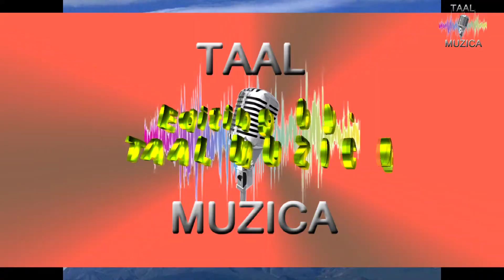JAY JAWAN JAY KISHAN - HAPPY INDEPENDENCE DAY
To celebrate India's Independence Day, we've gathered two of the biggest Bollywood stars - Jay Jagwani and Kishan Kapoor - to sing a patriotic song! Jay Jawan and Jay Kishan reprised their roles from the film Dilwale Dulhania Le Jayenge, and performed a heartwarming rendition of the song "Happy Independence Day."

Watch the video and enjoy the happy singing of Jay Jawan and Jay Kishan as they celebrate India's Independence Day!
JAY JAWAN   JAY KISHAN  -  SALUTATION TO THE HEROS OF INDIA